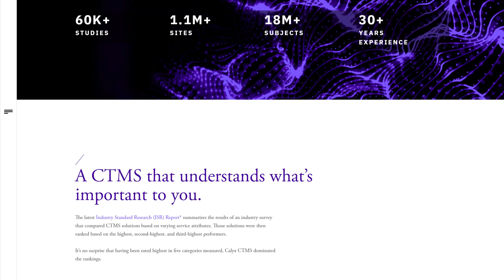Website Promo No Voice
Fast Paced Website Promo No Voice